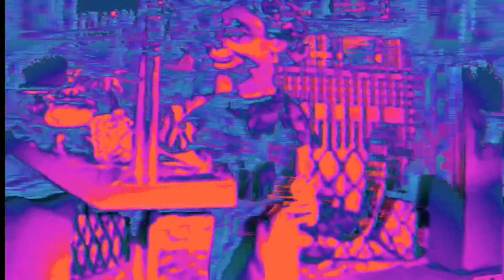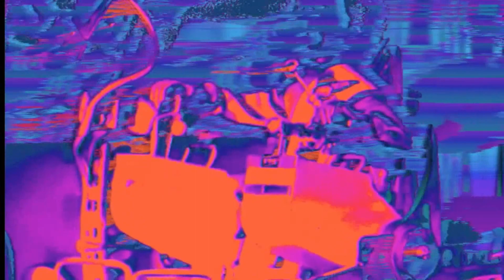The Daring Young Man On The Flying Trapeze | Crispin Hellion Glover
The Big Problem ≠ The Solution. The Solution = Let It Be